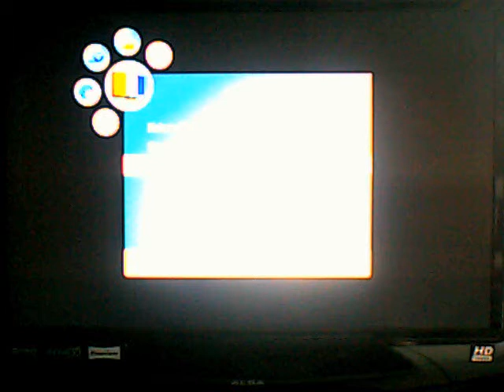Spiderman 3 W/ Commentary Part 1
Spiderman 3 on easy